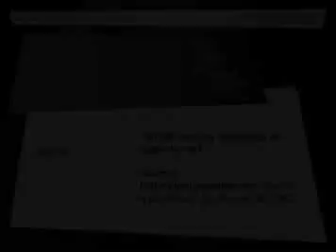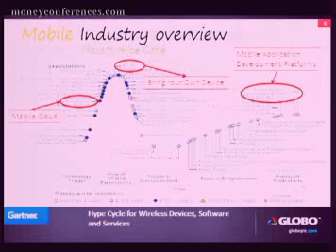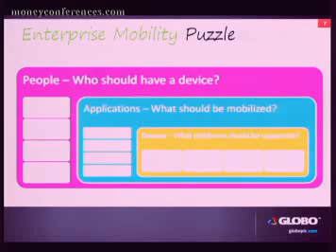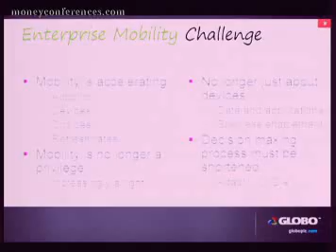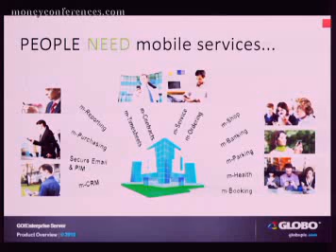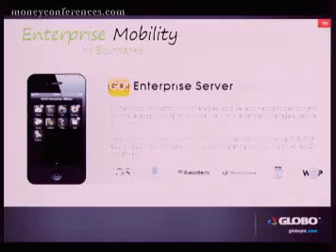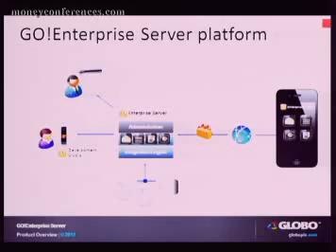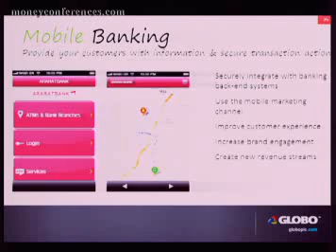11.07.13 DIGITAL BANKING MONEY CONFERENCE OMILIA PAPADIMITRAKOPOYLOS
Omilia_Papadimitrakopoylos